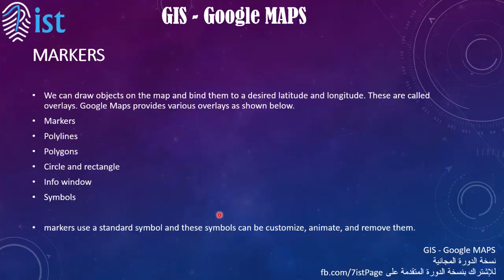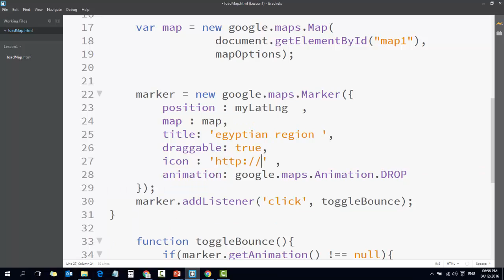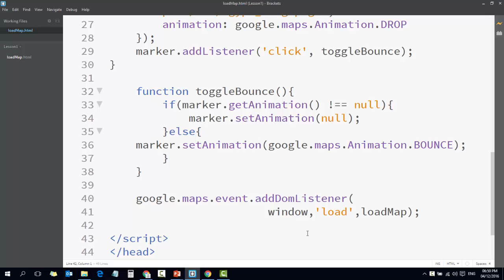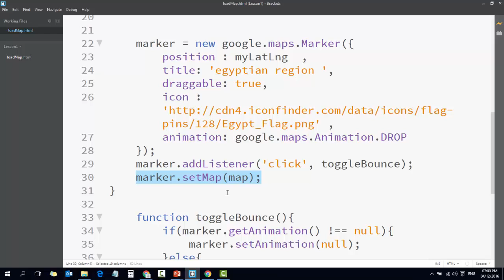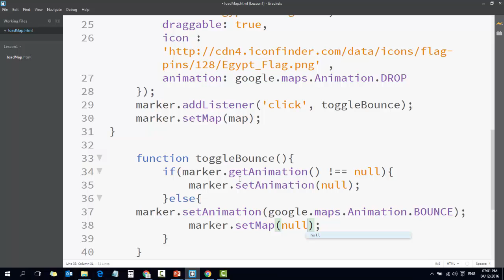12 GIS Google Maps دورة نظم المعلومات الجغرافية و خرائط جوجل Markers Customizing the Marker and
12 GIS   Google Maps دورة نظم المعلومات الجغرافية  و خرائط جوجل  Markers  Customizing the Marker and